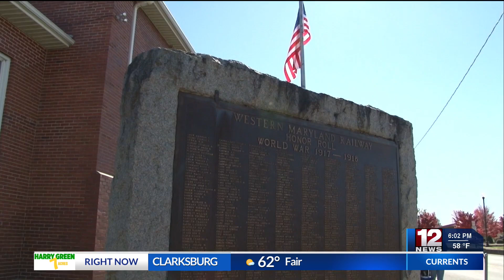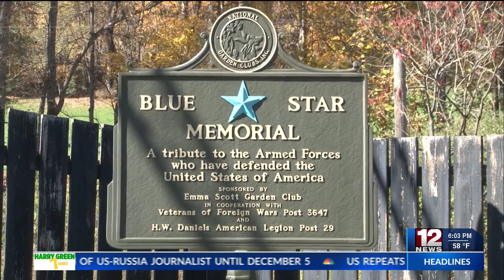WV Veteran's ashes retrieved and set to be buried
After an urn of a veteran was found in an Elkins apartment's dumpster, the race for identification began.